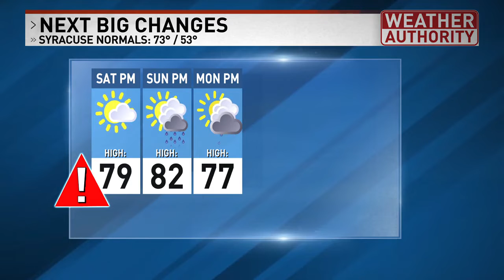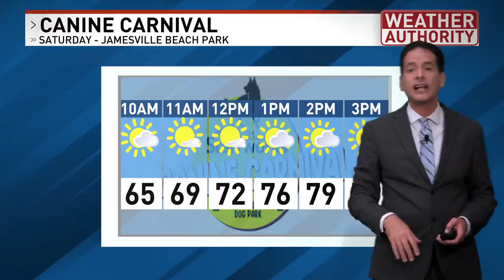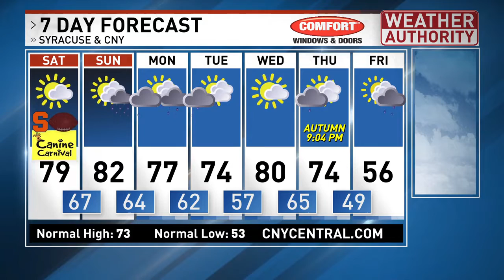Get set for changes in how the weather looks and feels for the weekend across CNY!